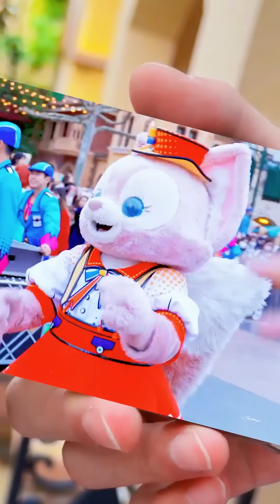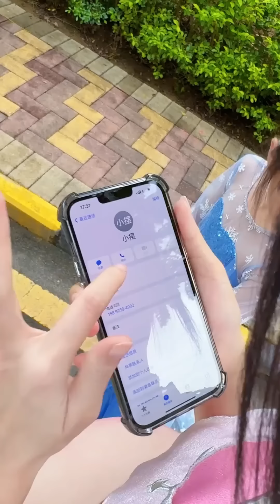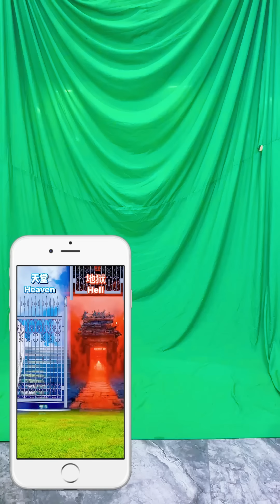【斗罗大陆】唐老六被坏人绑架了？幸亏小丑夫妇救下了她！斗罗大陆